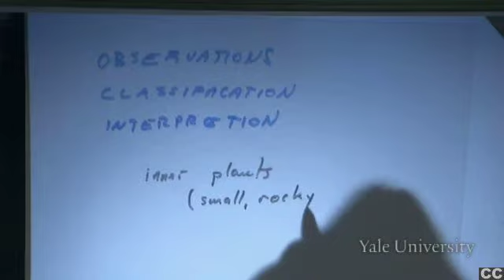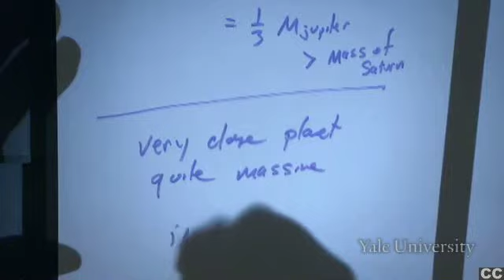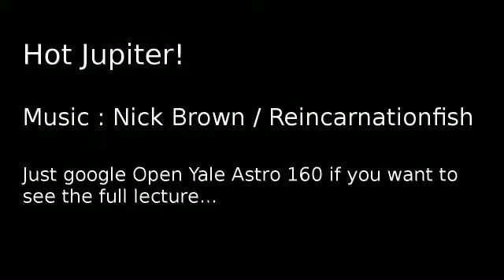Hot Jupiter! by Reincarnationfish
Since Hot Jupiter is obviously has to be the name of some sort of disco/house tune, this had to get made.

The video and vocals are from the Open Yale lecture course "Frontiers and Controversies in Astrophysics",  which is for non-scientists and highly entertaining and interesting. I'm not connected with them in any way though.

Or you can look up the Open Yale site and see all the lectures they have there for free viewing.